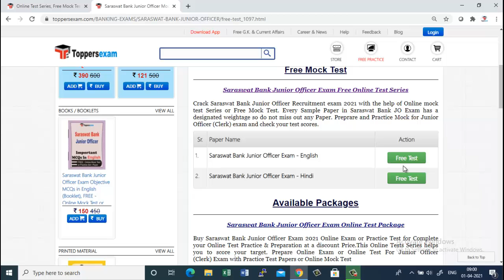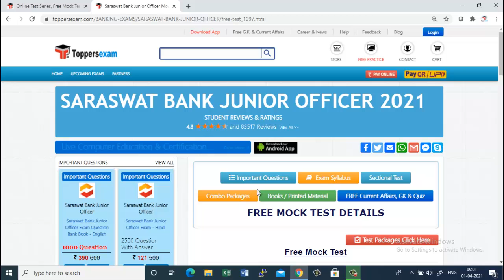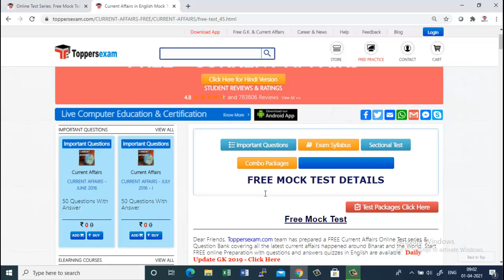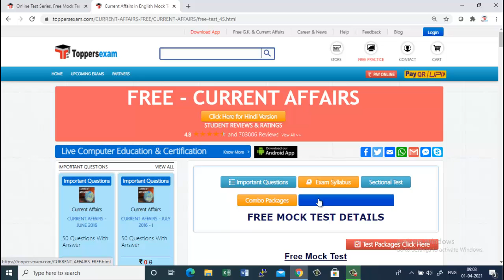Free Online Test Series for Saraswat Bank Junior Officer 2021 Exam Date, Update Syllabus, eBook